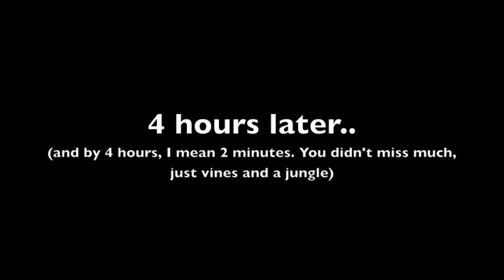Pixelmon 1.0 - Searching for Mew (Pokemon Minecraft)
NOTE: This pixelmon footage is from a year ago when it was bare. The only thing this mod had at the time were pokemon mobs and pokeballs. When I made this video, I had initially spawned a set of masterballs and ran around exploring looking for a Mew (who didn't spawn in jungles at the time). I will be starting a new Pixelmon series soon though!